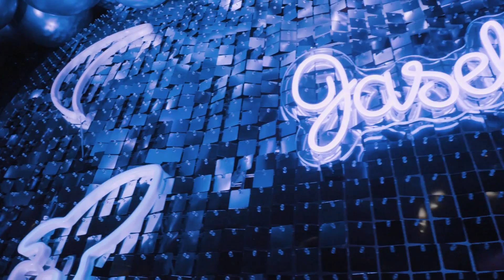Jaselly's Quinceañera - 1/15/23